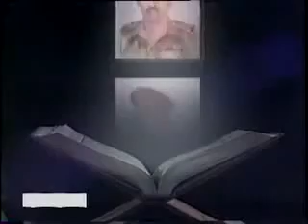Economic recovery matters most - PM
Protecting the economic recovery "matters more than anything", David Cameron declared as he hit back at critics of his General Election campaign in a passionate rallying cry to Tory activists.
In a punchy speech, he defended the decision to focus on risks posed to the economy by Labour and the SNP, insisting there was no "lack of drive" and saying claims he favoured the wealthy should be stuck "where the sun don't shine".
With no sign of either main party ending the deadlock in opinion polls, Mr Cameron has faced internal sniping over what has been perceived by critics to be a lacklustre campaign.